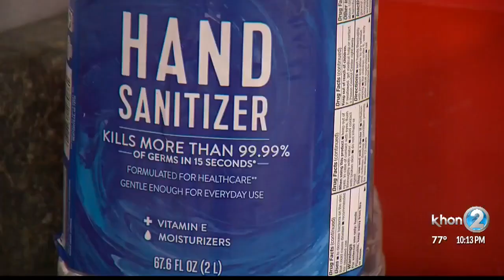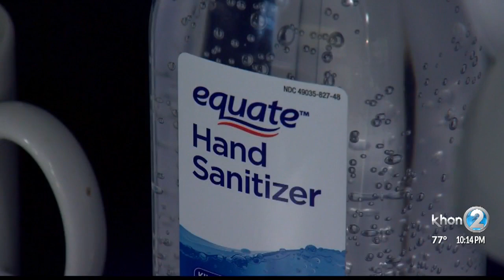CAUTION: Hand sanitizer is flammable, here's how to handle it